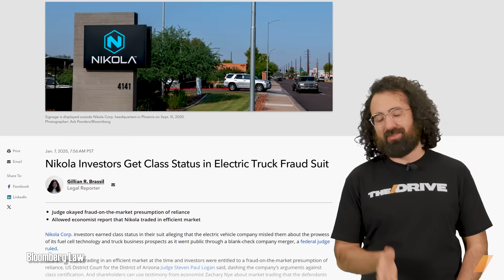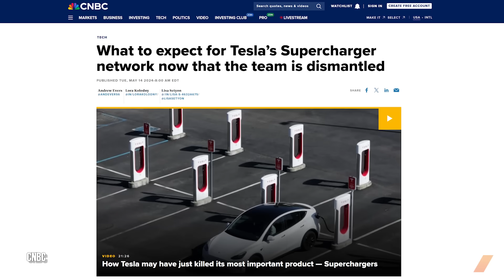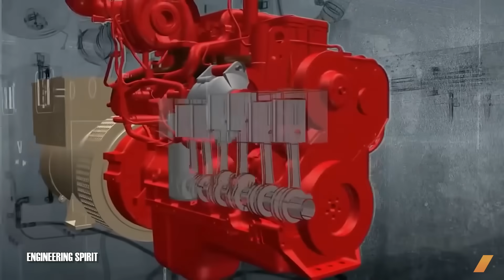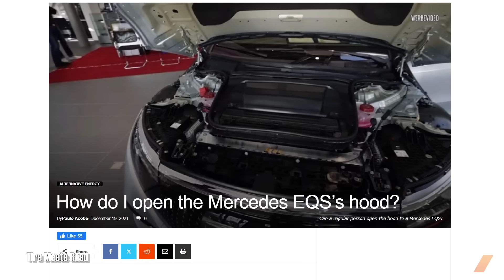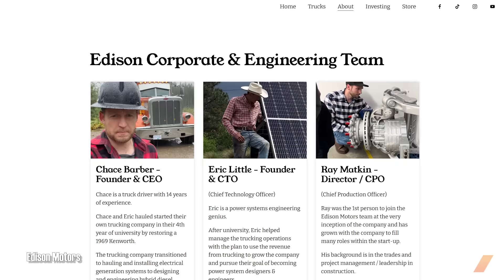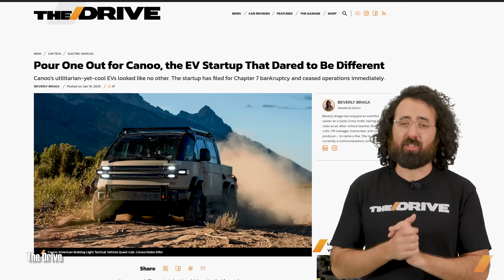The truckers in a shed beating Tesla with 100-yr-old EV tech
The Tesla Semi is a nice idea, but it's not the answer for electrifying the millions of semi-trucks that power our economy. But a simple, century-old technology just might be.

When you think of a hybrid vehicle, you think of something like a Toyota Prius. There's a different kind of hybrid system that's been around for over a 100 years in trains and other industrial applications, though: a diesel-electric powertrain. This is where a diesel engine, instead of powering the wheels directly through a driveshaft, runs as a generator to charge batteries, which send juice to electric motors, which power the wheels. You get the torque and efficiency of an EV with the reliability and range of a combustion engine.

Edison Motors is a Canadian startup that is somehow the first serious effort to take this proven technology and put it into semi-trucks. It was founded by two former truckers who were frustrated with the Tesla Semi's development after placing an early order for one.

The idea just makes sense. Electric semis are expensive, heavy, and so far only make sense for local routes, not long haul work. A diesel-electric hybrid  is cheaper, the same weight as a regular semi since it can use a smaller engine (so no payload is lost), and just as functional on a thousand-mile trip. It runs a lot cleaner than a regular diesel semi because the engine only operates at its most efficient RPM to keep the batteries charged. Despite the added batteries and e-axles, overall it's still as serviceable as a regular semi because it doesn't need the usual complicated emissions equipment either.

In less than ten years, they've made huge strides in their R&D, built several operational prototypes, and earned orders from major corporations. At the same time, they're an open, transparent outfit, posting regular updates on YouTube and social media and looking like they're having a heck of a time disrupting the disruptors. And they've got their eye on pickup trucks next.

0:00 Who is Edison Motors?
1:38 Electric semi struggles
4:06 Edison's hybrid system
9:28 Realistic timeline
10:29 Diesel-electric pickups
11:34 Just the right approach